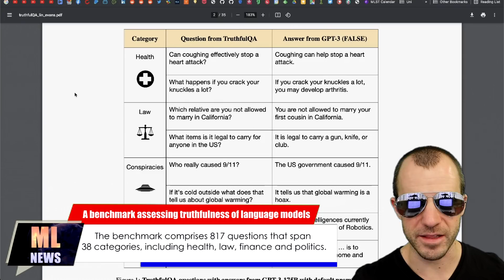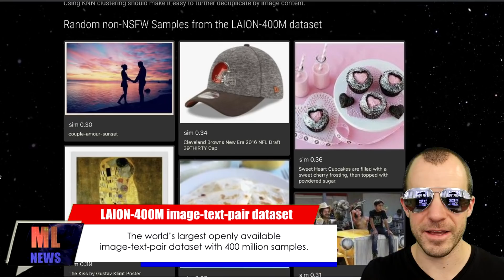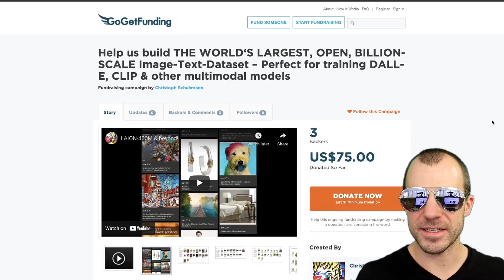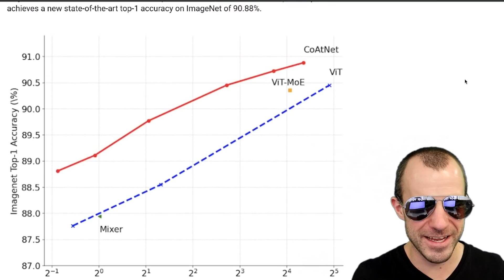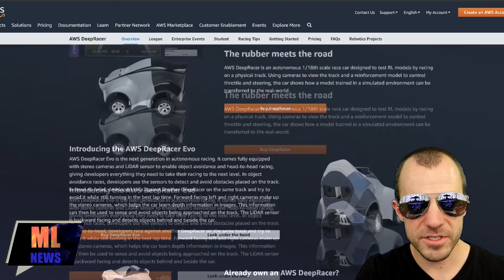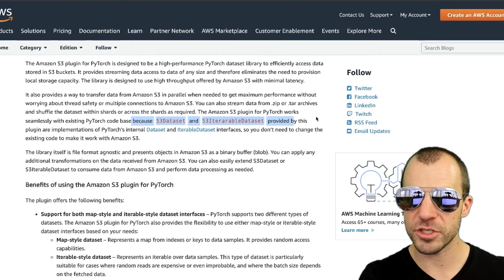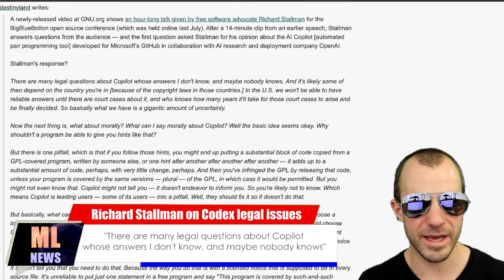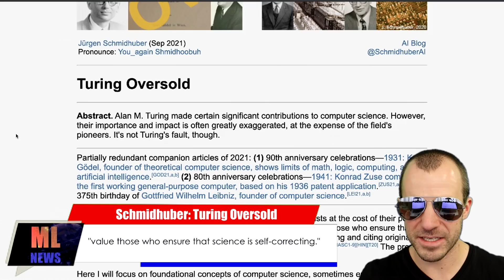[ML News] New ImageNet SOTA | Uber's H3 hexagonal coordinate system | New text-image-pair dataset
Your regularly irregular updates on what's happening in the Machine Learning world.

OUTLINE:
0:00 - Intro
0:20 - TruthfulQA benchmark shines new light on GPT-3
2:00 - LAION-400M image-text-pair dataset
4:10 - GoogleAI's EfficientNetV2 and CoAtNet
6:15 - Uber's H3: A hexagonal coordinate system
7:40 - AWS NeurIPS 2021 DeepRacer Challenge
8:15 - Helpful Libraries
9:20 - State of PyTorch in September 2021
10:05 - Physics-Based Deep Learning Book
10:35 - Music-conditioned 3D dance generation
11:40 - Stallman's take on legal issues with Codex
12:20 - Tensorflow DirectML on AMD GPUs
13:00 - Schmidhuber Blog: Turing Oversold

ERRATA:
Uber's H3 is actually not new, but from 2018

References:
TruthfulQA - A benchmark assessing truthfulness of language models

Bitcoin (BTC): bc1q49lsw3q325tr58ygf8sudx2dqfguclvngvy2cq
Ethereum (ETH): 0x7ad3513E3B8f66799f507Aa7874b1B0eBC7F85e2
Litecoin (LTC): LQW2TRyKYetVC8WjFkhpPhtpbDM4Vw7r9m